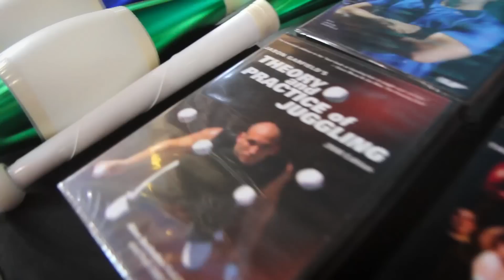Turbo Fest: presented by Turbo 418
Musique/Music : "Rouse your bones" - Broadcast 2000.